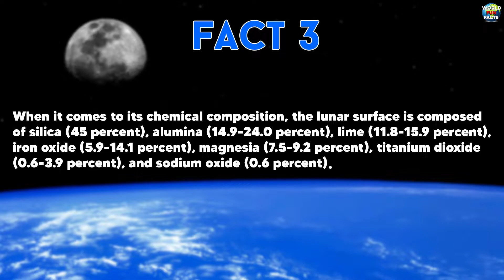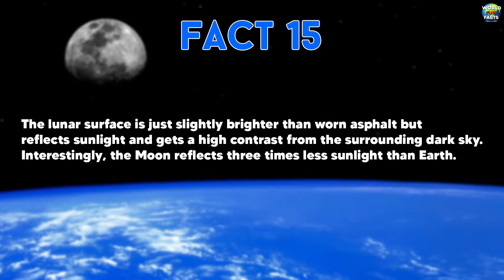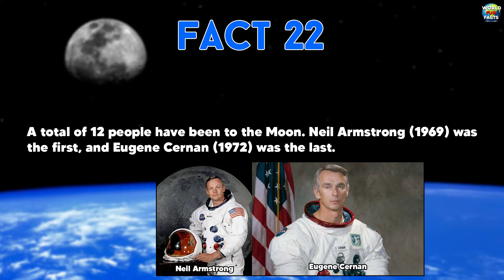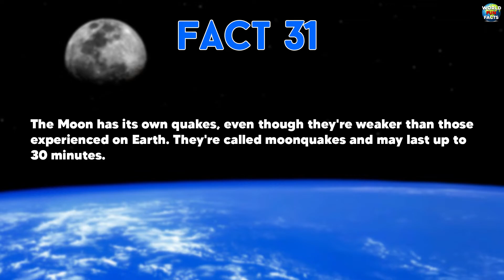35 Fascinating Facts About The Moon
35 Fascinating Facts About The Moon

Here you can see the interesting, amazing things.

It's the only place outside the Earth where humans have stepped foot. Discover interesting facts about the Moon.

Planet Earth only has one satellite - the Moon.

It's our nearest neighbor, even though it is around 240,000 miles (385,000 kilometers) away from us.

The Moon has always enchanted humans, inspiring scientists and artists alike. Why? Maybe because it is intrinsically connected with our world.

Take a look at the most surprising facts about the Moon.